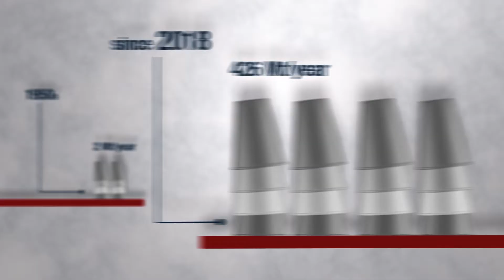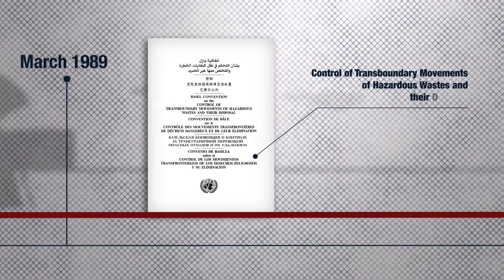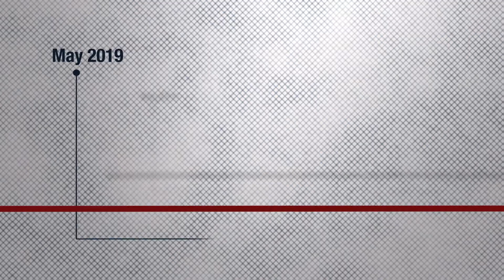Plastic Waste and the Basel Convention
Take the full course on our digital learning platform, free of charge.